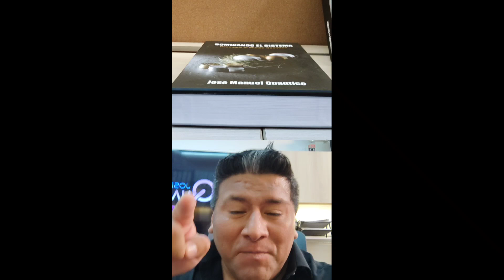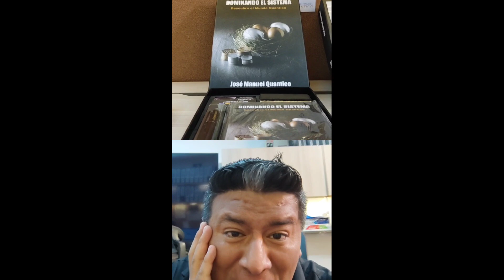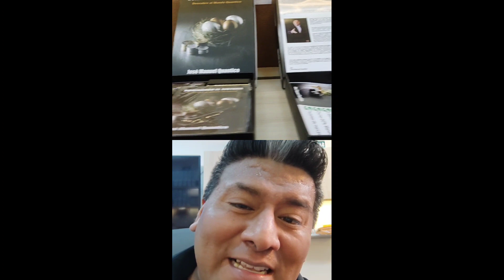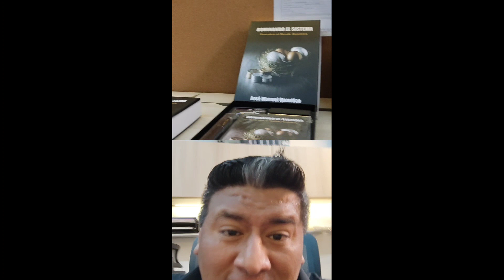Libro DOMINANDO EL SISTEMA 2022 UNBOXING - ¡NO LO VEAS!